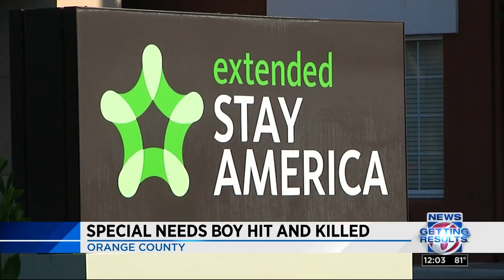Special needs boy hit and killed